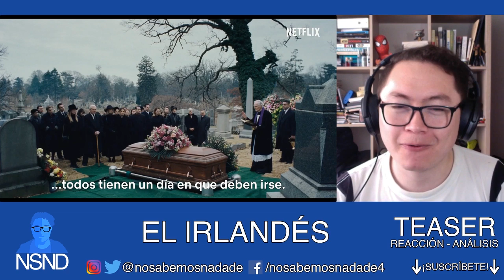EL IRLANDÉS | Teaser | REACCIÓN | ANÁLISIS